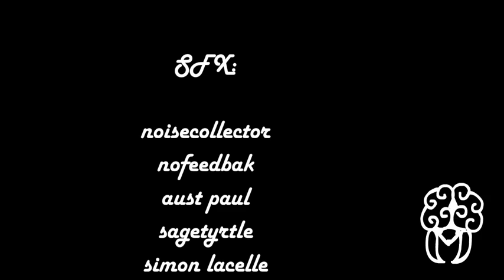ultimate man v tenticlon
ulitmate man is your normal retired sentai, but at his last visit to the doctor he is met with a not so pleasant surprise!